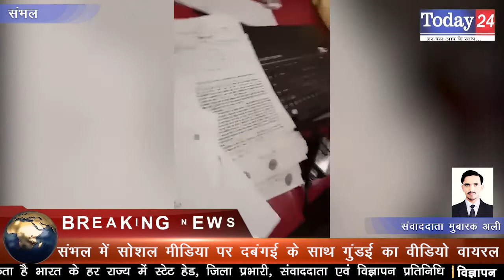संभल में सोशल मीडिया पर दबंगई के साथ गुंडई का वीडियो वायरल | Today24